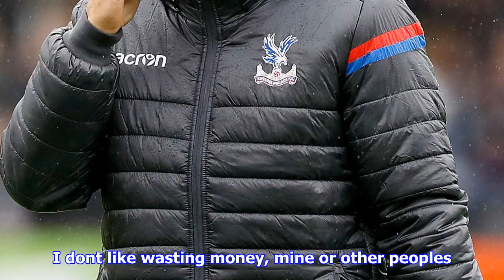Crystal palace boss roy hodgson is reluctant to splash the cash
Published 1814 EST, 8 December 2017 Updated 1814 EST, 8 December 2017 Roy Hodgson thinks there are more duds than diamonds in the January sales. But the veteran Crystal Palace boss is ready to go bargain hunting to bolster his sides fight against relegation when the transfer window reopens. Hodgson is in desperate need of some firepower in attack while a new goalkeeper is also on his shopping list. Crystal Palace boss Roy Hodgson is reluctant to splash the cash on duds in JanuaryBut the former Fulham, Liverpool, West Brom and England boss is only too aware of the pitfalls of panic buying after Christmas. It would be interesting to look at the past few transfer windows at the players bought and the amount of money they cost, the salaries they command, and work out whether there were more bargains than otherwise, said Hodgson. I would fear there would be less bargains than players who have been brought in at enormous expense but havent really done what the club hoped they would do. I don...